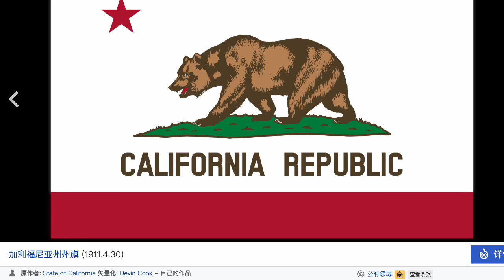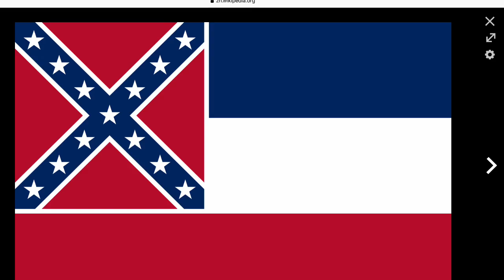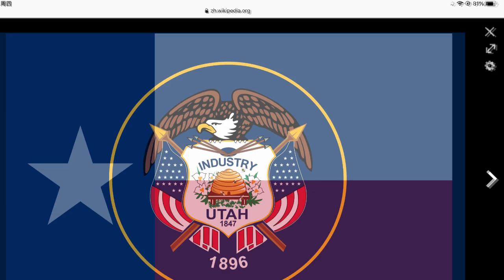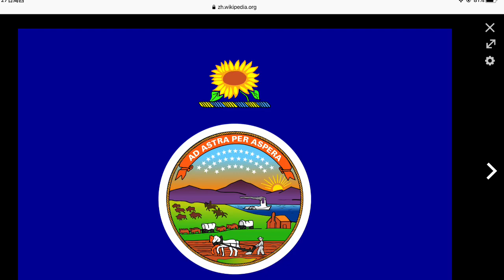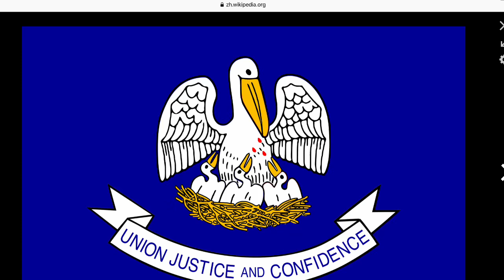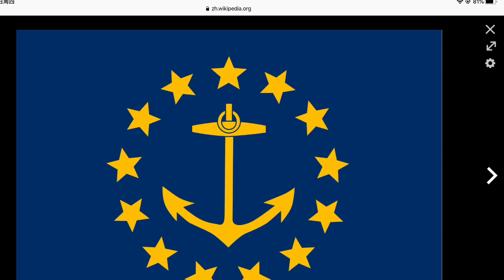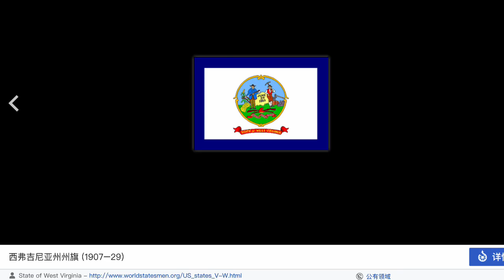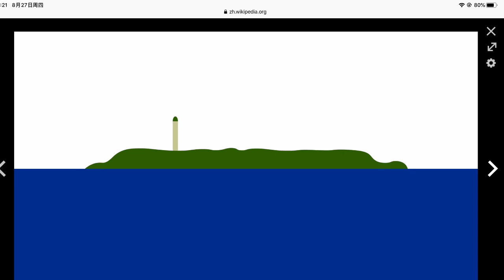老北京回忆录：东城大兴县胡同～七号院中直机关㊙️㊙️招待所（情报🔎机构）～中华牡丹前门香烟🚬～中央调查部长孔原～云南王卢汉夫妇～金鱼品种狮子头🦁️望天珍珠龙🐲睛～以舞女为掩护的共产党特工夫妇